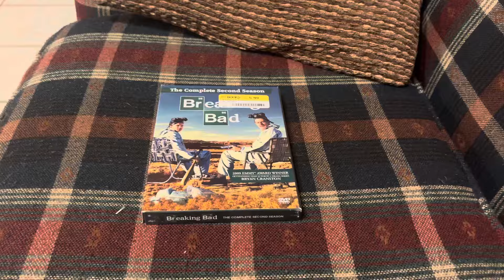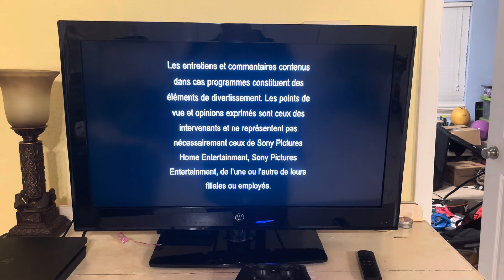Opening to breaking bad the complete second season 2010 dvd (disc 2)